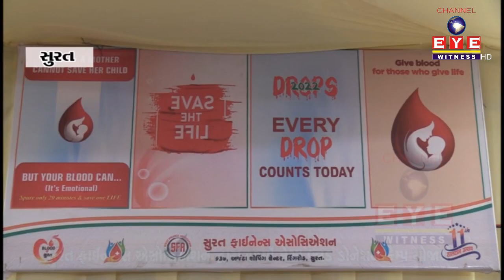સુરત ફાઈનાન્સ એસોસિએશન દ્વારા 11મોં મેગા બ્લડ ડોનેશન કેમ્પ યોજાયો